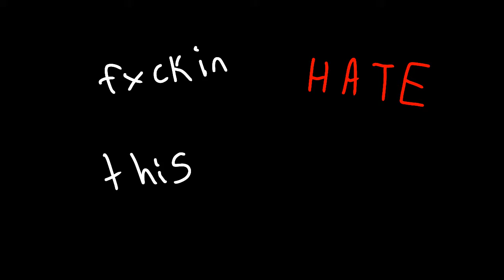i deserve this | animation? meme | FW/ another vent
life kinda sucks you guyz 😍 two vents in a row with crappy quality hsjdjajajd im sorry i have no time or motivation for this channel atm but for those who watch my vids ty ily and uh tbh i prolly STILL wont be posting a lot, maybe when school gets out i hope but i just wanted to make a vent cus a lot of things suck for me rn and art helps :,)

ok im too lazy to do fancy descriptions anymore with all the info and jazz if you have questions ask them :P

song- I deserve this by Rebzyyx this song slaps so hard fr tho

i got yae miko AND reached ar 56 you guys 💅 im such a genshin godesss ahaha